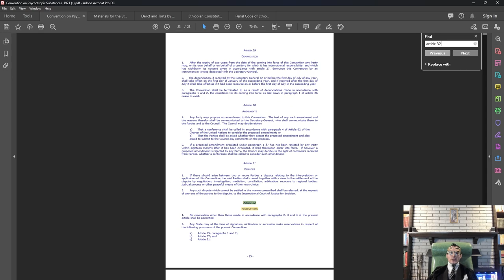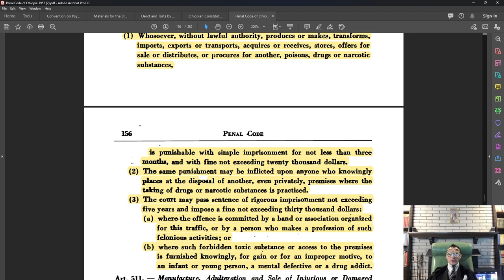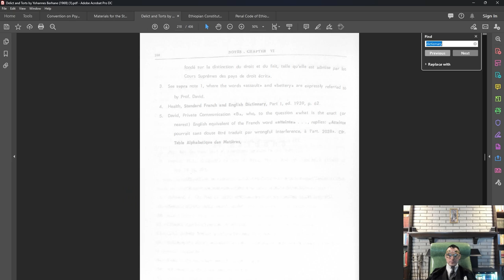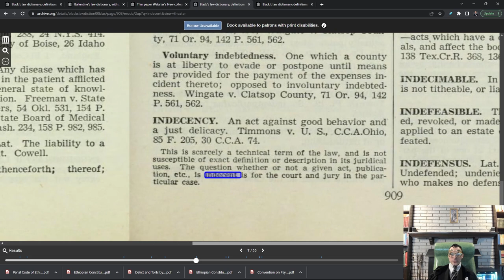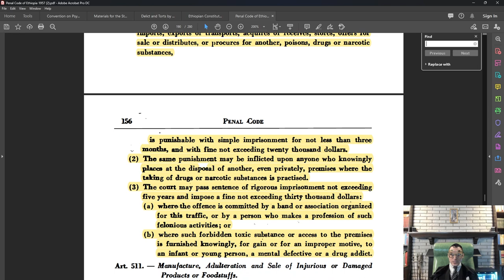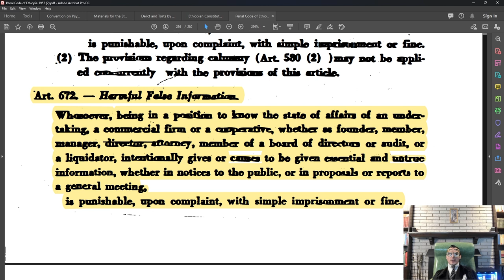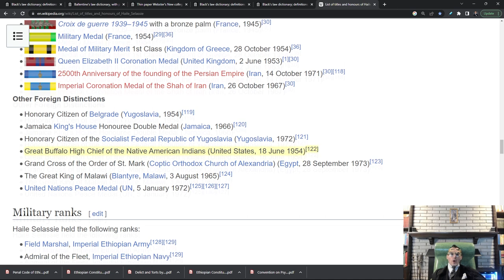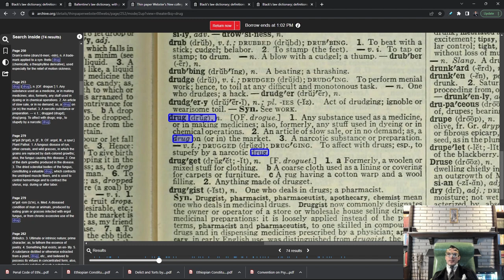Emperor Haile Selassie Created the Ayahuasca Plant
This lecture may be cited as the Regulations Pursuant to the Psychotropic Substances Convention, 1971 Amendment.